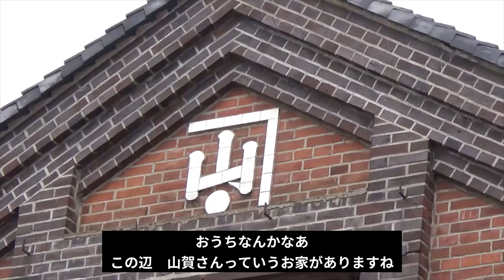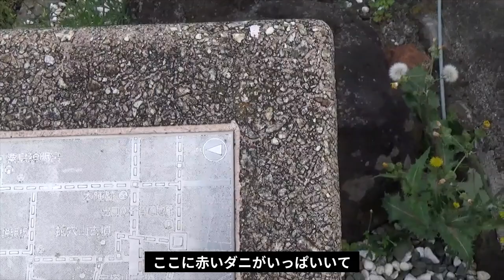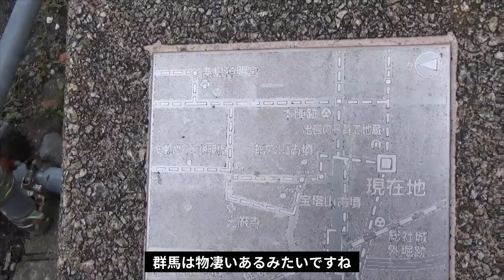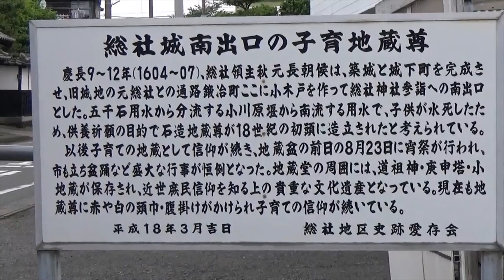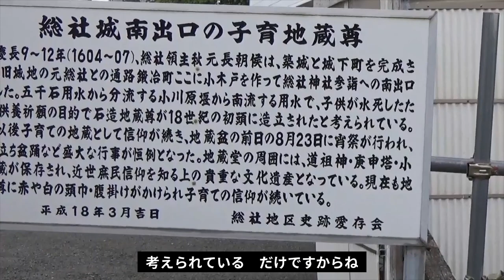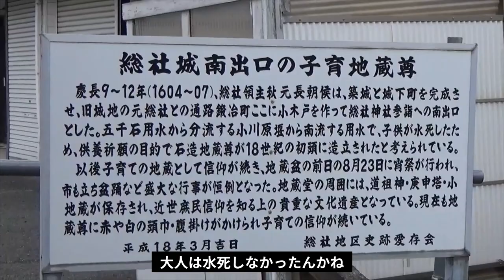旧・山賀酒造レンガ倉庫調査の帰りに、鍛冶町のお地蔵さんを偶然見つけた 1926（大正15）年竣工